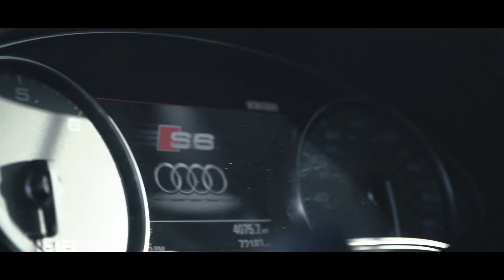Okean Elzy - Obijmy (CallmeArco Remix) Audi S6 in 4K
Modifications/Modifiyeler:

Stage 3 DS1 Tune
Redstar Catless Downpipes
Milltek Non-Resonated Valved Exhaust
SRM RS7 Turbos
SRM Intakes
Rohana RFX13 20x10 et 35 in Brushed Bronze
Michelin AS3+ Tires
Airmatic Lowering Links
Custom BoostedEuro TCU Tune
RS6 Honeycomb Front Grille
Lamin-X Headlight & Tail Light Tints
Carbon Fiber Rear Diffuser and Trunk Spoiler

Cinematography Shot By: MarkovkaEdits